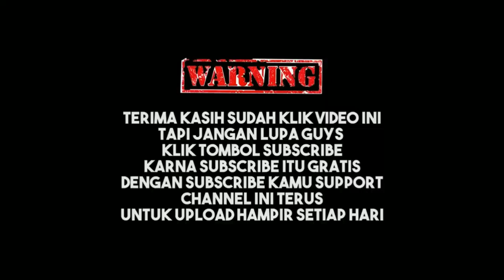MOMENT COUNTER DI JEPIT 2 ARAH MASIH BISA LAWAN!! PUBG MOBILE INDONESIA!!!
PUBG MOBILE INDONESIA baru saja UPDATE maps TERBARU yaitu MAPS NUSA dan selain UPDATE MAPS BARU PUBG MOBILE juga akan ada UPDATE 2.3 loh dan skrg PUBG MOBILE sudah UPDATE EVENT BARU yang bertema PESTA PIALA DUNIA X PUBG MOBILE.

3 JARI DAN NO GYRO

recorder : rekam layar android

Edit : kinemaster